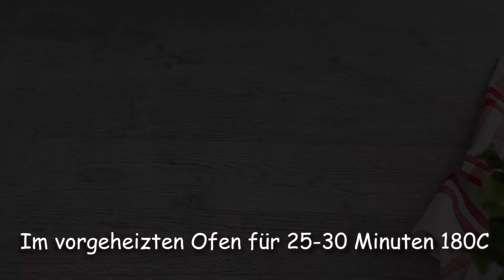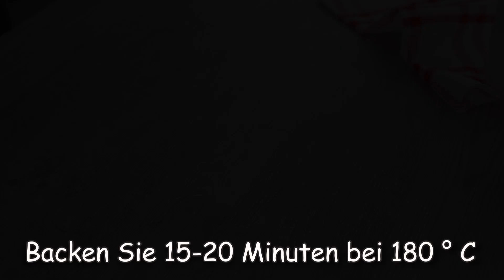Das ist echt lecker,du brauchst nicht einmal einen Döner leckeres Abendessen schnell und einfach#329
Das ist wirklich lecker, man braucht nicht einmal einen Grill, ein leckeres Abendessen ist schnell und einfach. Leckeres Rezept zum Abendessen. Dieses Hühnchen-Kartoffel-Rezept ist ein einfach zuzubereitendes Abendessen und eignet sich perfekt für einen festlichen Tisch oder einfach nur mit einer Gruppe Ihrer Freunde. Kochen Sie mit Freude! Kochen Sie mit Liebe! Friede dir und deiner Familie 🙏.

Rezepte

Hähnchenschenkel - 5 Stück (1 kg)
Salz - 1 TL
Gewürz für Hähnchen - 1,5 TL
Pfeffer - 1/2 TL
Maisstärke - 2 TL
Olivenöl - 20 ml
30 Minuten einwirken lassen
Kartoffel - 8 Stk
Salz
Paprika - 2 TL
schwarzer Pfeffer - 1 TL
Olivenöl - 2 EL. l.
Im vorgeheizten Backofen 25-30 Minuten 180 C
2 Schleife
Essig 6% -150 ml
Zwiebeln 30 Minuten marinieren
Käse -150 g
Das Fleisch in einer Pfanne 5 Minuten anbraten
15-20 Minuten bei 180°C backen
MMM lecker
leicht und einfach zuzubereiten
Guten Appetit

Wenn dir das Rezept gefällt, like es und schreib in die Commentare.